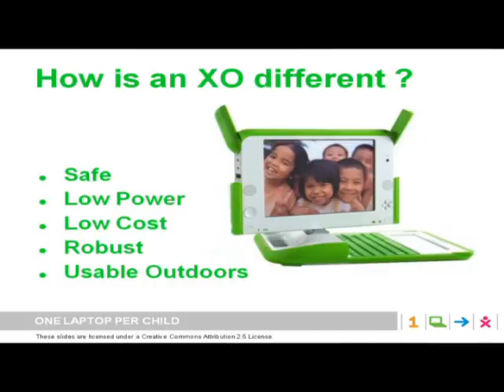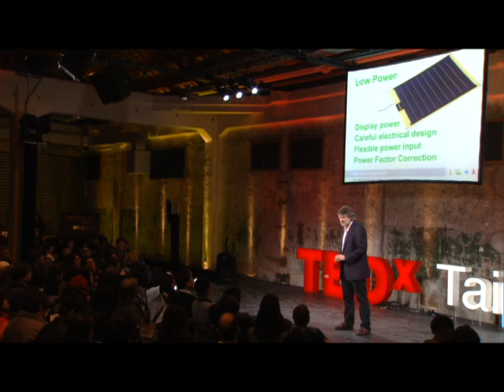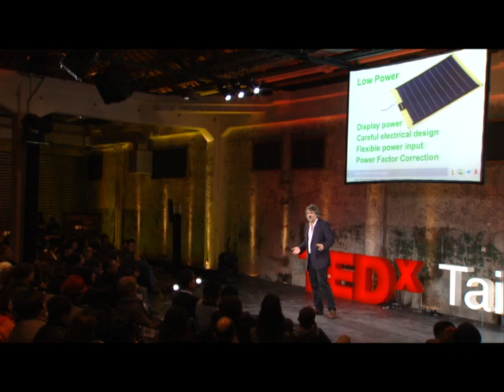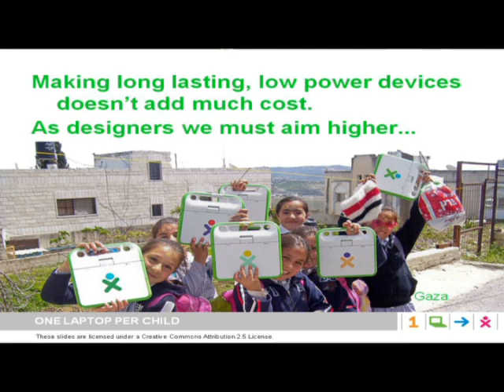TEDxTaipei 2011 - John Watlington: The Technology Behind One Laptop Per Child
John Watlington, CTO of OLPC shares the secret behind the technology that allows thousands of people in the developing world that have access to computers